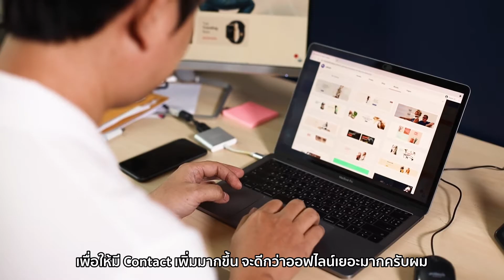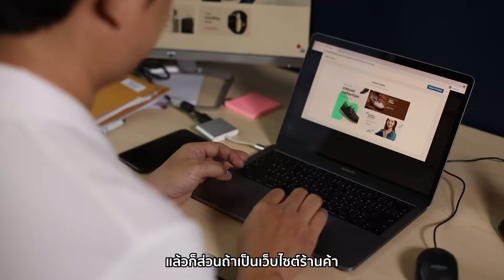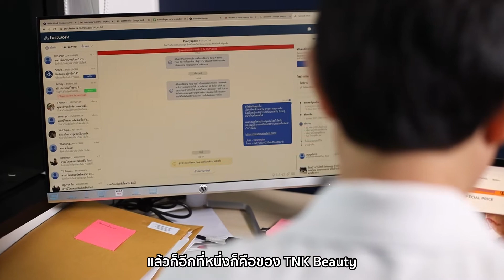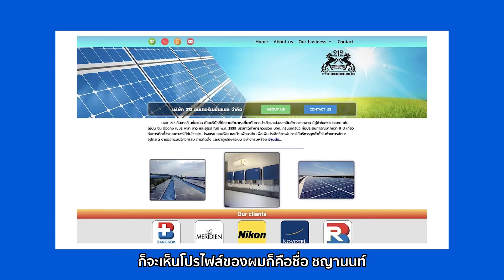Why Fastwork? ทำความรู้จักกับคุณอี๊ด Web Developer ที่ Fastwork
ที่เดียวจบ ครบครันเรื่องเว็บไซต์ พูดคุยกับฟรีแลนซ์ Web Developer

ทำไมธุรกิจถึงควรมีเว็บไซต์เป็นของตัวเอง?
การออกแบบเว็บไซต์ต้องเตรียมอะไรบ้าง? จะยุ่งยากรึเปล่า?
หาคำตอบได้ในคลิปนี้!